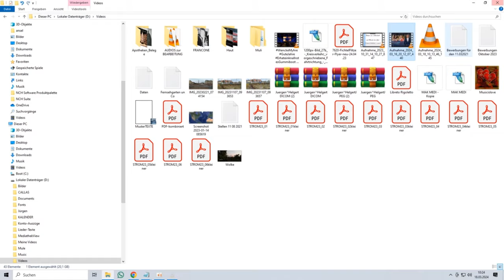Andy Borg - Sarah (Florian) - | Die große Schlagerüberraschung 2024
Eigentlich sollte Florian Silbereisen am  Donnerstag 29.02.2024 (Aufzeichnung in Leipzig) „Das große Schlagerjubiläum“ moderieren, welches am 16. März ausgestrahlt wird. Doch es kam alles anders. Zum ersten Mal wurde der Moderator höchstpersönlich in seiner eigenen Show überrascht. Viele Weggefährten gratulieren dem Entertainer zum 20-jährigen Jubiläum.